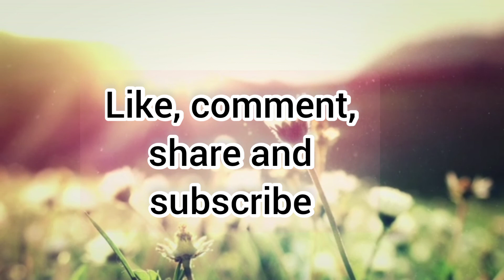குழந்தை சீக்கிரம் நடக்க அம்மாக்கள் தெரிஞ்சிக்க வேண்டிய ஒரு சில குறிப்புகள்/ some tips to walk fast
This video is about my personal experience and knowledge only. Each baby is different.